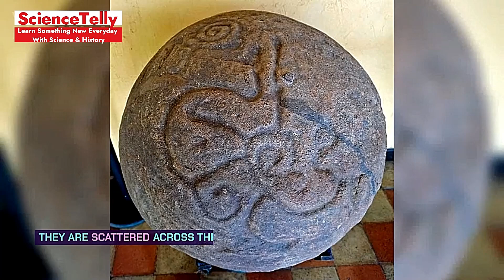10 Ancient Enigmas Solved: Unraveling History’s Greatest Puzzles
Description: Prepare to have your mind blown with Sciencetelly as we decode 10 of the most perplexing mysteries from the ancient world. These enigmas have puzzled scholars for centuries, but recent discoveries have shed light on these historical puzzles. From the purpose of Stonehenge to the lost city of Atlantis, join us as we reveal the truths behind these astonishing ancient secrets.